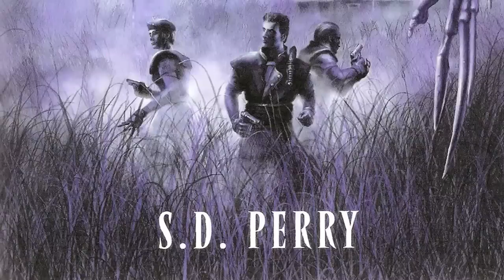Wesker's Horrifying Fate In The Novel - Resident Evil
Resident Evil - Wesker's Horrifying Fate In The Novel known as Resident Evil The Umbrella Conspiracy